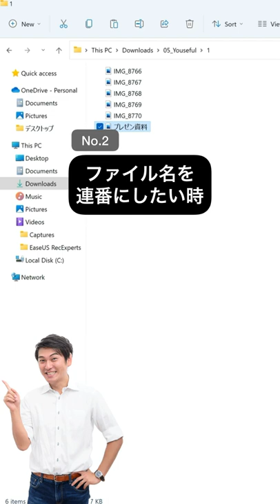ファイル整理の神ショートカット！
🏆⬇︎無料LINE登録で豪華4大特典プレゼント！⬇︎🏆
✅最速ショートカット仕事術+α 288選
✅超有料級Excel講義動画約480分(厳選公開動画+非公開動画)
✅プロが教えるExcel学習の秘訣＆最新情報マガジン